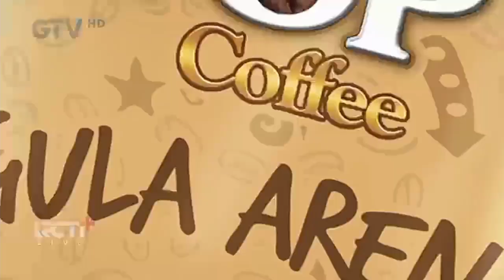TVC Iklan TOP Coffee x FREE FIRE "Be Top of the Top" (September 2023) | GTV HD